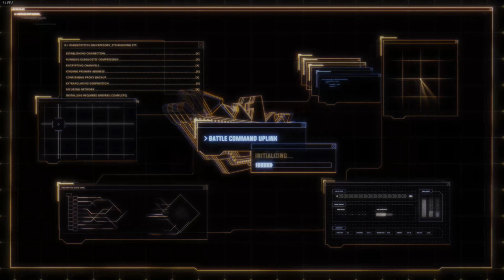Tempest Rising Playtest | GDF First Mission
Open Playtest for the up-and-coming RTS game: Tempest Rising